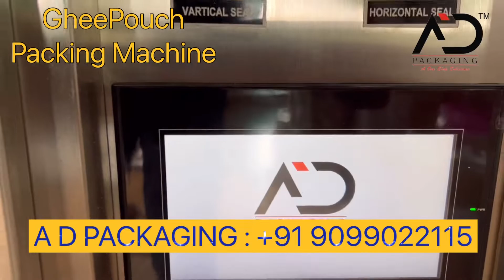ghee pouch packing machine